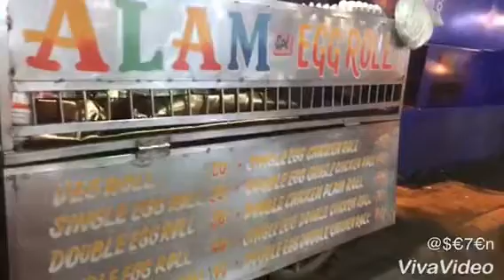Chicken Egg rolls| Food street| Dilshad garden| Delhi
Food street of Delhi. Good quality food at reasonable price. Dilshad garden lies in the east of the national capital.